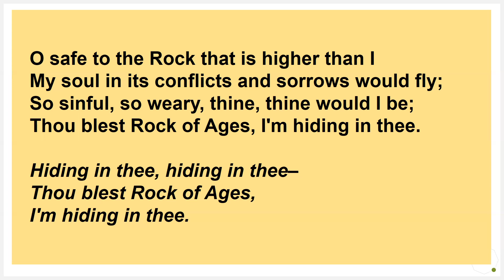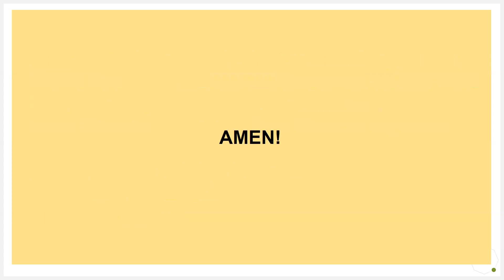O, Safe to the Rock that is Higher than I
Congregational Singing